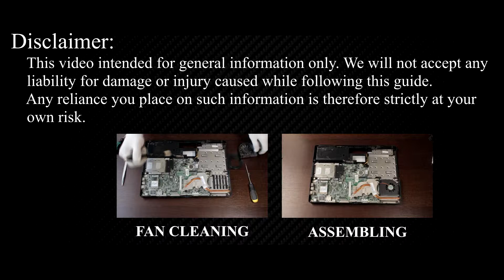Dell Inspiron 1501, Latitude 131L Laptop Keyboard Replacement Tutorial Step-by-Step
If your Dell Inspiron 1501, Dell Latitude 131L keyboard is not working, learn the screw-by-screw method to install a new keyboard and get precise typing in minutes.

*DESCRIPTION*
Follow this step-by-step guide and restore the keyboard on the Dell Inspiron 1501, Latitude 131L. Shot in real time with voice-over captions, we explain every tool choice and safety step so anyone can succeed on their kitchen table.
🖥️ Tutorial Highlights
🔹 Identifying Phillips vs Torx screws and correct bit sizes
🔹 Locating hidden clips under the palm rest to prevent cracks
🔹 Properly lifting the battery connector with tweezers to avoid pin damage
🔹 Disengaging the keyboard frame without warping the top case
🔹 Securing the new keyboard evenly to eliminate flex and squeaks
🔹 Final OS tests HowFixit online key checker demo
By the end you’ll have a responsive keyboard, cleaner internals, and confidence to tackle future repairs. Together we’re building a culture of repair—not replace!

Question: Can I use any similar keyboard for Dell Inspiron 1501 laptop?

Answer: No, this guide is beginner-friendly and easy to follow.